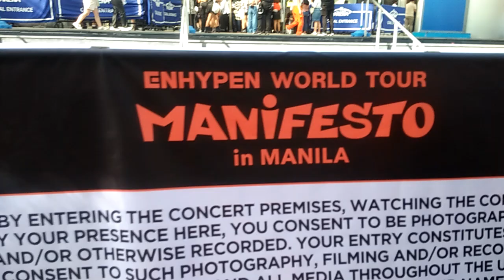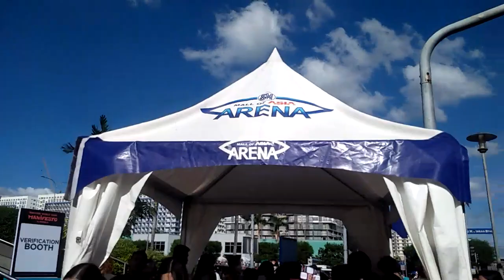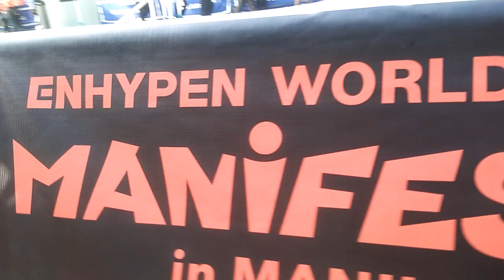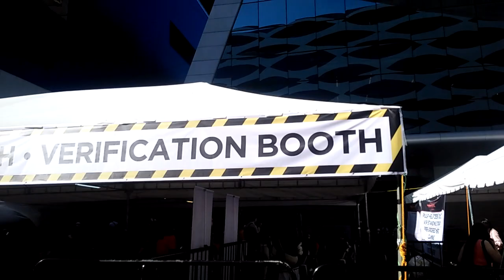ENHYPEN WORLD TOUR IN FULL CONCERT @ MALL OF ASIA ARENA MANILA.